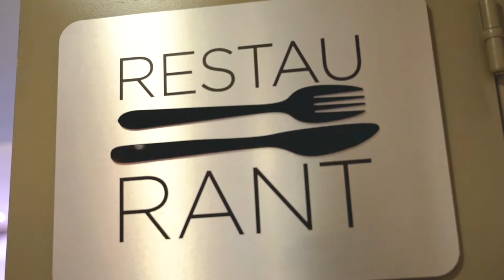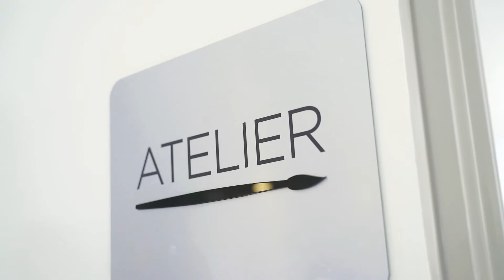Visite de la résidence Domitys de Cavaillon : Les Cigales du Luberon